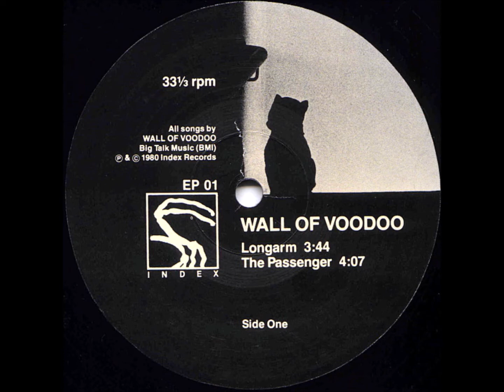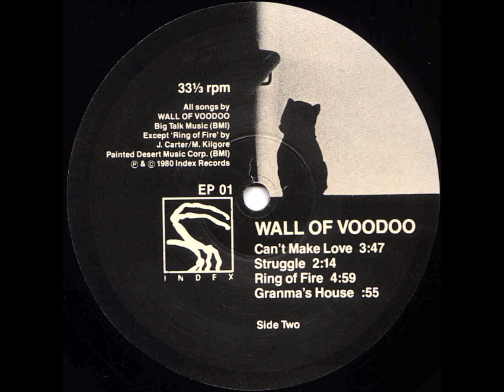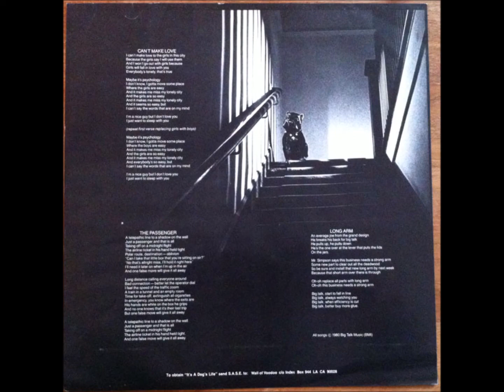A1-Wall Of Voodoo-Longarm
Wall Of Voodoo – Wall Of Voodoo
Label: Index – SP 70401
Format:
Vinyl, 12", 33 ⅓ RPM, EP
Country: US
Released: Nov 1980
Genre: Electronic, Rock
Style: Alternative Rock, New Wave
A1  Longarm 3:44
A2  The Passenger 4:07
B1  Can't Make Love 3:47
B2  Struggle 2:14
B3  Ring Of Fire
Written-By – J. Carter*, M. Kilgore*
4:59
B4  Granma's House 0:55
Record Company – I.R.S. Records
Published By – Big Talk Music
Published By – Painted Desert Music Corp.
Mastered At – Crystal Sound
Pressed By – Columbia Records Pressing Plant, Terre Haute
Manufactured By – A&M Records, Inc.
Distributed By – A&M Records, Inc.
Bass, Piano – Bruce Moreland
Design – Index Images
Engineer – Jim Hill
Guitar – Marc Moreland
Mastered By – JS*
Percussion – Joe Nanini
Photography By – Scott Lindgren
Producer, Cover [Cover Concept] – Wall Of Voodoo
Synthesizer – Chas Gray*
Vocals, Organ – Stanard Ridgway*
Written-By – Wall Of Voodoo (tracks: A1 to B2, B4)

An Index Record
Released through International Record Syndicate, Inc.
Manufactured and distributed by A&M Records, Inc.

Some with shrink-wrap sticker
Some came with a printed lyric insert.
Some (early?) copies also have gold printing on parts of the dog statue. See here: Wall Of Voodoo - Wall Of Voodoo
Promo copies came with a gold foil stamp in the upper left corner of the sleeve. See images for details.